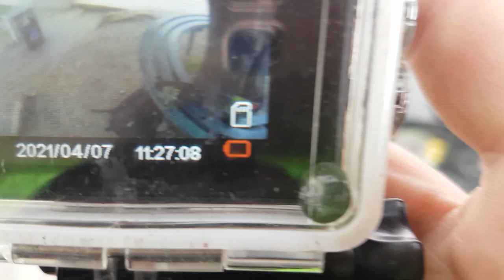Not the best skate at Hereford Skatepark First person with drum and bass and an acoustic guitar solo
TOMB DROPS TOMORROW!